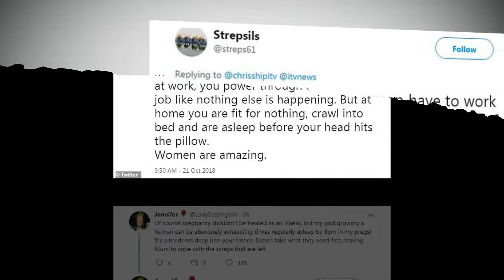Meghan was ridiculed pretending to be pregnant for didn't have to work on royal tour with Harry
‘She’s only pregnant – not ill!’ Fury as trolls slam pregnant Meghan for needing a well-deserved rest during her gruelling royal tour.